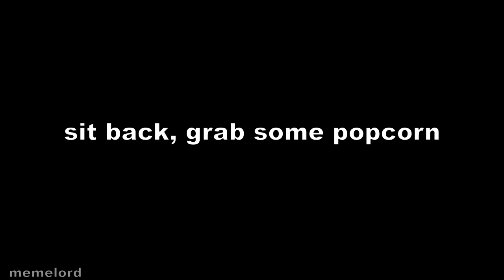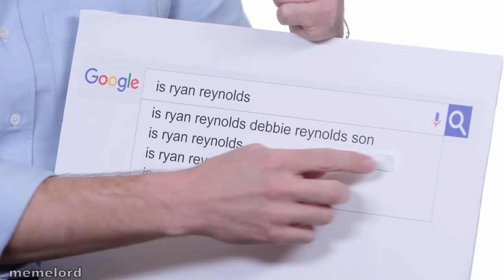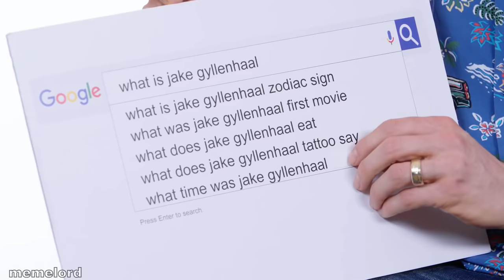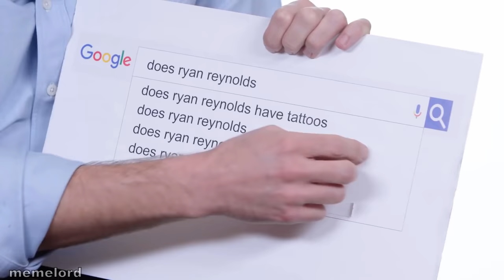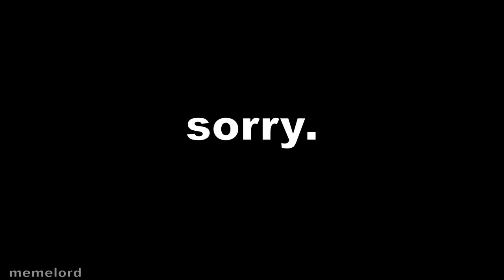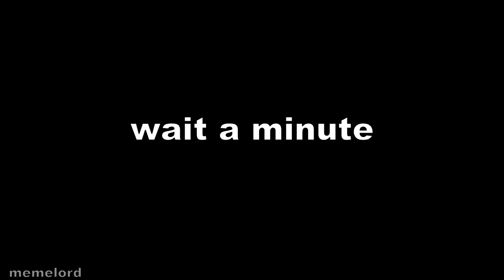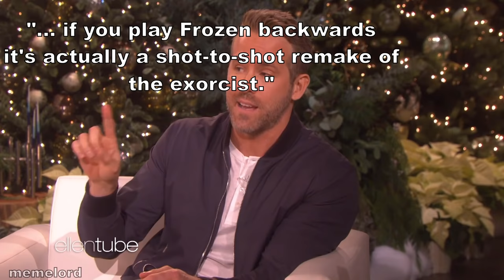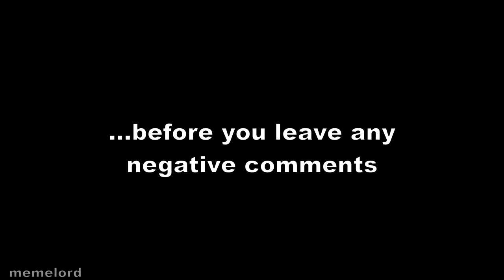Ryan Reynolds being naturally funny for 18 minutes straight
Ryan Reynolds being naturally funny for 18 minutes straight/ ryan reynolds being savage for 18 minutes straight / ryan reynolds being sarcastic for 18 minutes straight